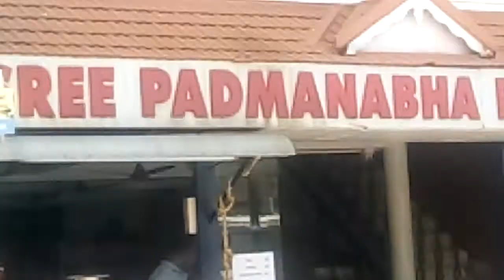ഓണം: ഉപദേശങ്ങളും നിയമങ്ങളും പാലിച്ചു തിരക്കിലലിഞ്ഞ ജനം / Onam